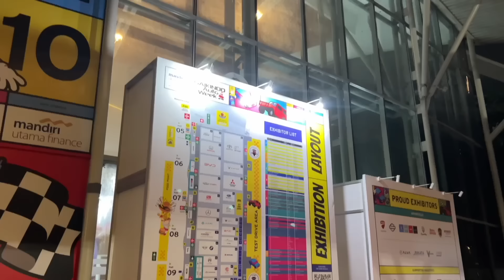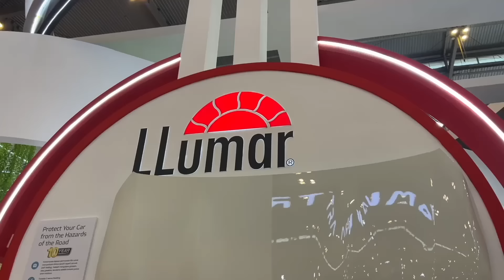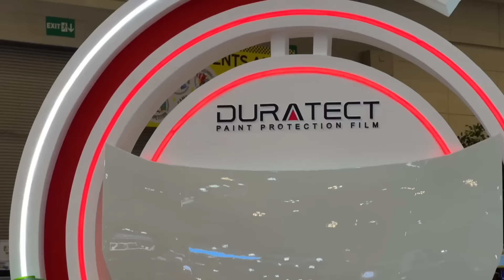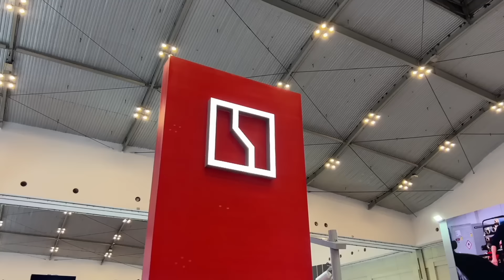Mobil yang Tidak Kami Favoritkan di GJAW 2024 | Feat. Fitra Eri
Kami berkunjung ke GJAW 2024 dan inilah mobil2 yang tidak kami favoritkan di GJAW 2024